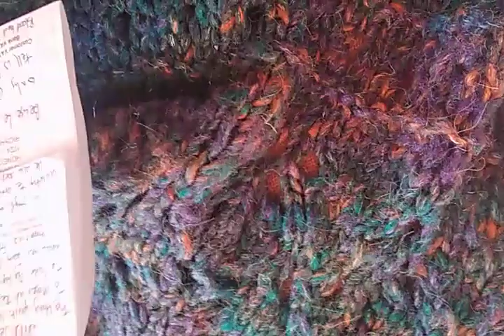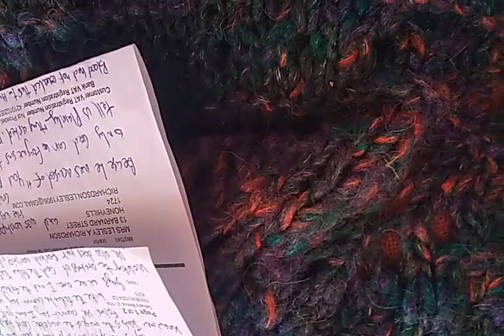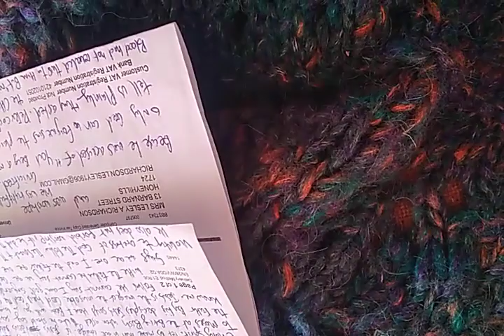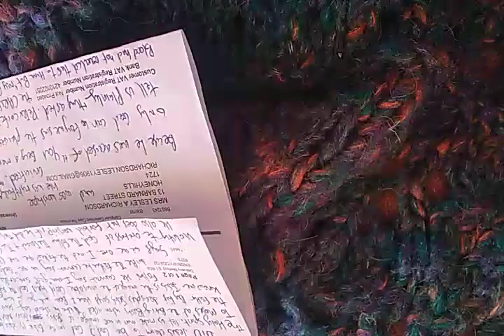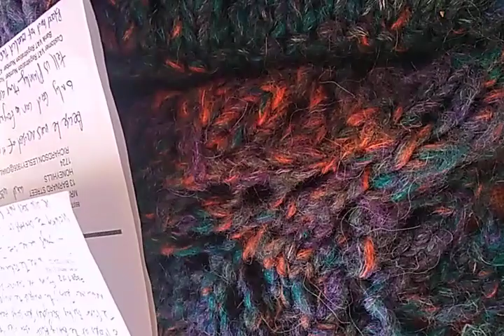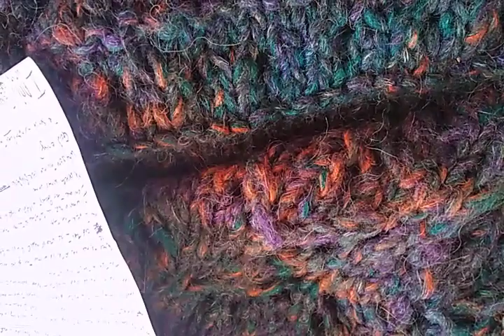God begets God !Did Jesus claim to be God ? who is: "I Am"? scripture interprets scripture.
I hope I explained this well but if not so well in the video, I thought I'd write in the description.
I finished my last video after defining God as he is described in the scriptures how he has communicated himself to us not only in his creation but by showing us what love is by dying for our sins and being raised for our justification.

in thinking about Jesus as God ,but  he himself not out right saying I am God .in a way requires faith and spiritual understanding.
God had an only begotten son , a new relationship has occurred and so because Jesus is God he cannot deny the father by saying he is alone or a God singularly .he always talks of himself being one with the father or doing things he learned of the father claiming the name of God also .this seems to be a problem more to do with understanding who God is as father son and spirit more than Jesus never having made the claim .

no scripture is of private interpretation . Jesus  asks how do you interpret that ?
everything needs to be according to the scriptures.